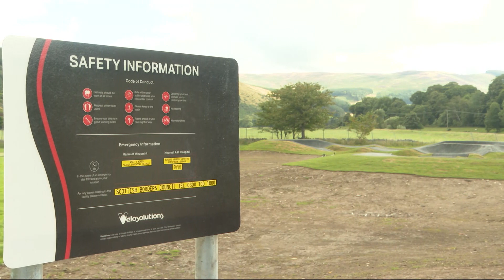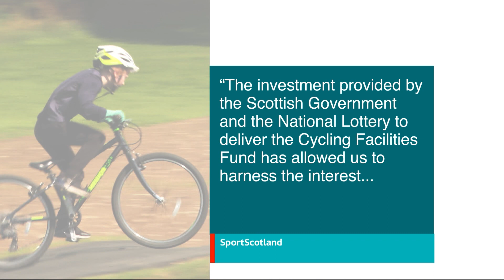New skate park and pump track for Walkerburn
ITV Border 6 August 2024
Three years of planning and £180,000 of funding and the new pump track in Walkerburn is ready to open